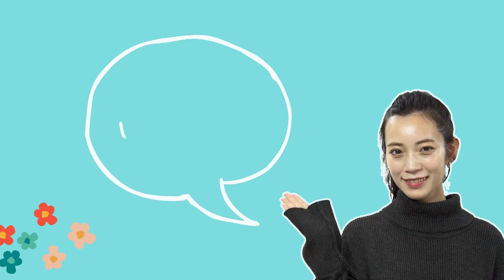【ベトナム旅行】世界遺産にも登録！古都ホイアン【観光地紹介】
今回は…

観光スポット　ホイアンについてお話しさせて頂きましたー！

世界遺産にも登録されていて、古きよき時代の街並みが今も残っている古都、ホイアン。

過去に私もお仕事で行った事があるのですが、ホイアンにいるだけで、何かがみなぎるような、まるでパワースポットみたいな場所です。

私なりのおすすめを紹介させて頂いたので、いつかの皆様の旅行プランに是非、組み込んでみて下さい♪